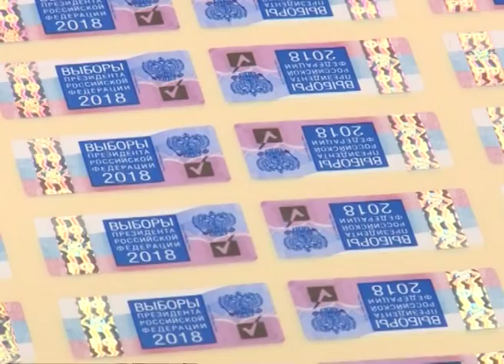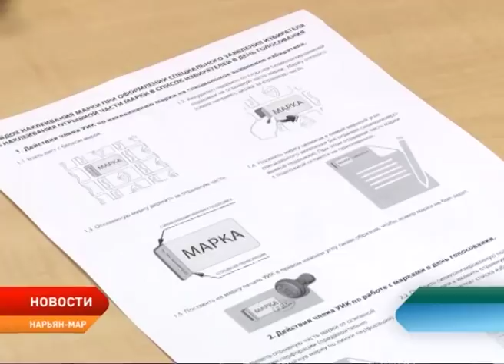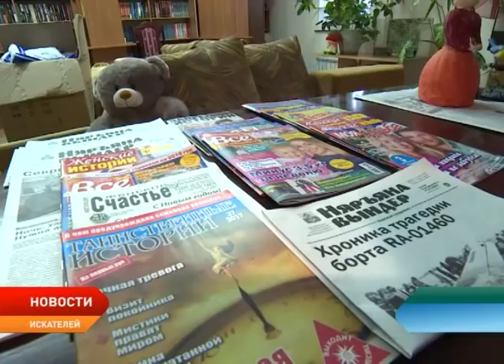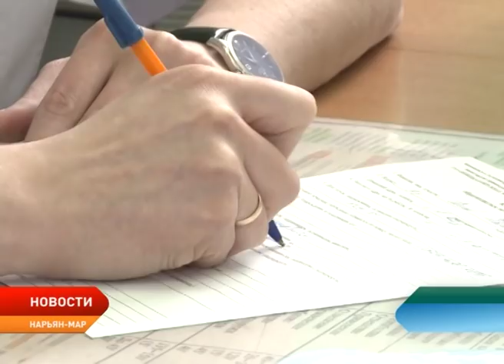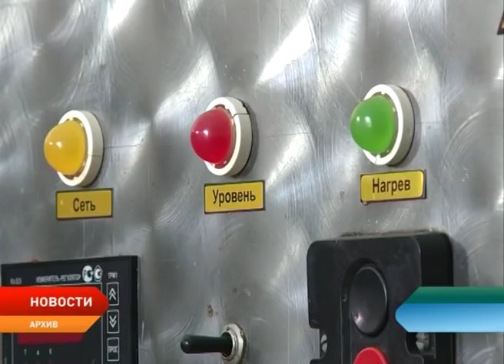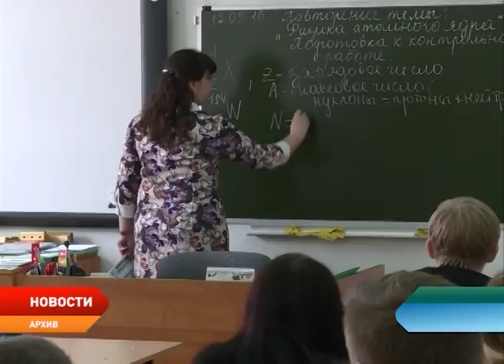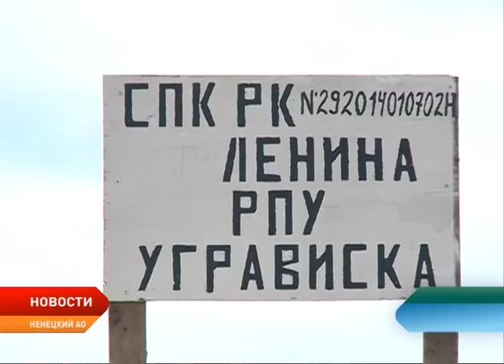Новости Ненецкого округа от 1.02.2018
Доставлены спецсвязью. В Избирательную комиссию по Ненецкому округу поступили специальные марки для защиты от подделки заявлений избирателей на выборах Президента Российской Федерации.

Очередной визит в окружную столицу. Депутат Госдумы Ярослав Нилов в рамках своего визита в Нарьян-Мар посетил два социально-значимых учреждения Ненецкого округа.

Больничный не ударит по карману. Начиная с февраля 2018 работники бюджетных организаций и госслужащие НАО смогут рассчитывать на 100% оплаты листов временной нетрудоспособности.

Подготовка квалифицированных кадров с последующим трудоустройством. Работодатели Ненецкого округа могут сформировать запрос на целевые места в вузах по востребованным для них специальностям.